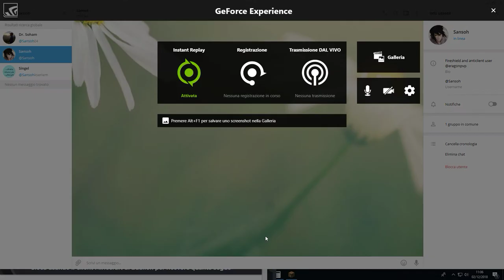Desktop 2018 12 02 11 06 44 03 DVR